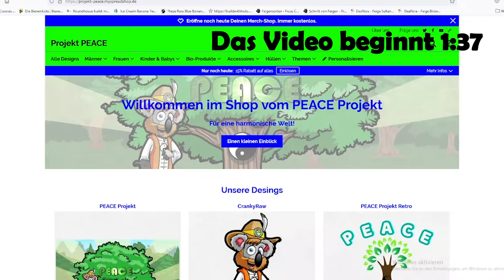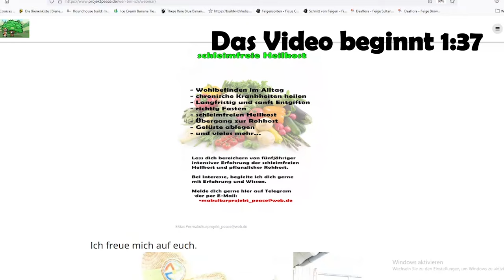Dieses Hausmittel ist effizienter und GÜNSTIGER als Natron!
Natron ist ein vielseitiges Hausmittel, welches in vielen Bereichen im Leben zum Einsatz kommt. Besonders in der Körperpflege und im Garten wird der positive PH-Wert wertgeschätzt. Allerdings wird dabei ein anderes Pulver unter den Teppich gekehrt, welches dem Natron überlegen ist.